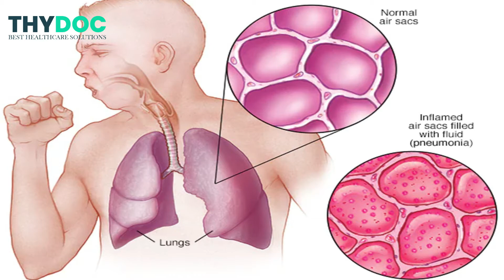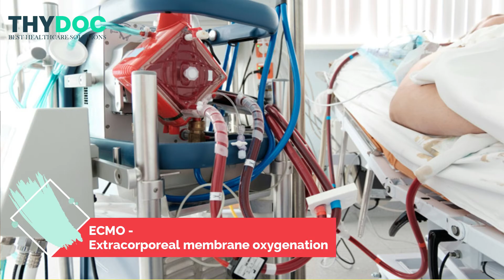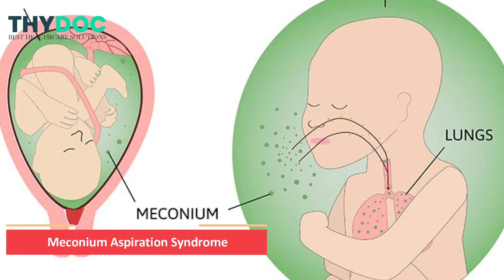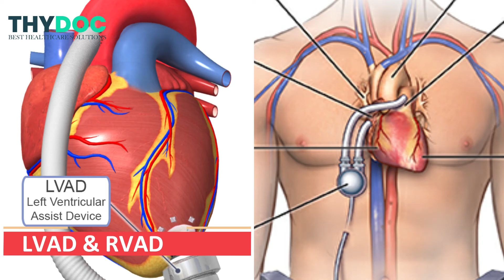ECMO treatment in Hindi, Pneumonia: Symptoms, Diagnosis, Treatment, What is ECMO ?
निमोनिया क्या है ? निमोनिया के लक्षण, लक्षण और उपायI

गंभीर निमोनिया के इलाज की लेटेस्ट तकनीक ECMO के बारें में जाने, ECMO specialist और Cardiac Anaesthetist Dr. Ram Saran Chaturvedi सेI

In this video, Dr. Ram Saran Chaturvedi has discussed the causes, symptoms, diagnosis, and treatment of Pneumonia. Also, he has explained in detail about ECMO, the latest machine to manage severe Pneumonia.

The following topics are related to Pneumonia and ECMO in Hindi:

extracorporeal membrane oxygenation,
what is ECMO life support,
ECMO treatment,
ECMO explained,
how ECMO works,
pneumonia,
pneumonia symptoms,
pneumonia treatment,
pneumonia symptoms in Hindi,
pneumonia in Hindi,
what ECMO is used for,
ECMO indications,
ECMO machine,
pneumonia ke lakshan,
pneumonia ke lakshan in Hindi,
pneumonia treatment Hindi,
pneumonia ke lakshan aur upay,
pneumonia ka ilaj in hindi,
nimonia ke lakshan,
nimonia ke symptoms,
pneumonia ka treatment in Hindi